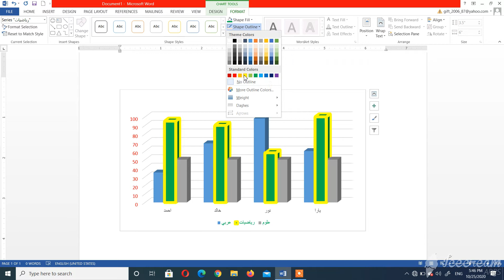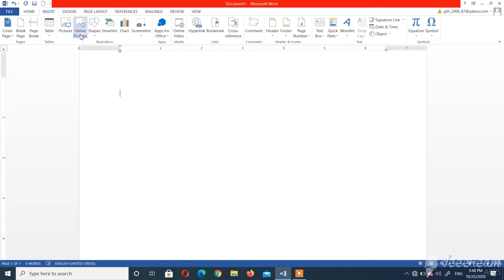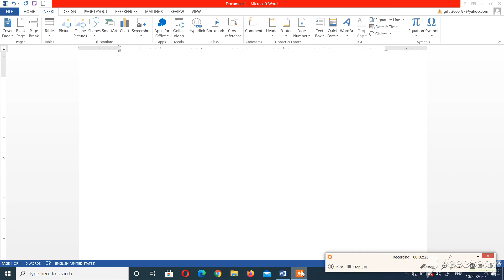insert p 6 6th grade